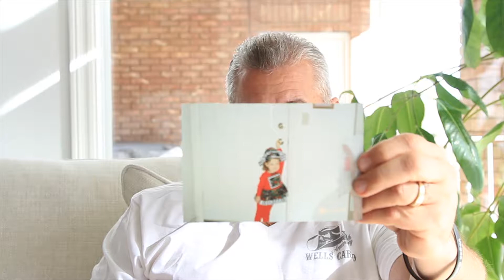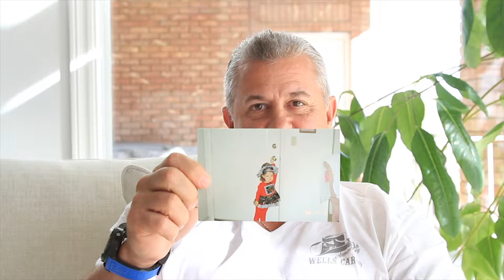Cole & Sierra Wilson Engagement Video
Congratulation's to Cole and Sierra on their engagement and wishing many amazing years of love for them.